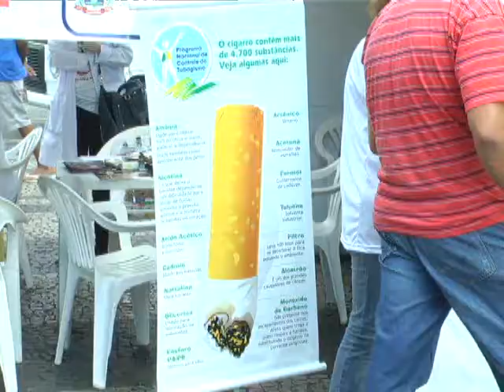Dia Mundial sem Tabaco é comemorado com campanha de conscientização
6 milhões de pessoas morrem anualmente no mundo, vítimas do tabagismo, e esse número pode ser reduzido com mudanças simples no dia a dia. O que antes era tratado como hábito, hoje é considerado pelos especialistas, como uma doença.